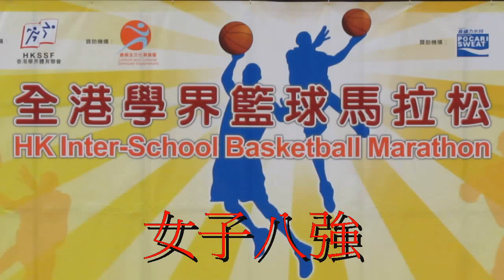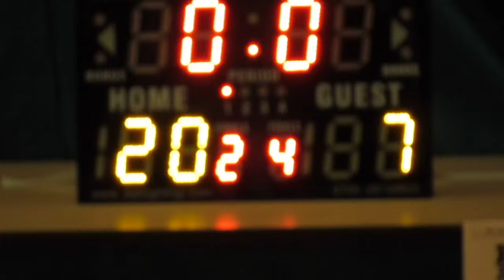協恩vs聖保祿(2015.7.4.學界籃球馬拉松女子八強)精華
2015.7.4.港灣道體育館 12:15 協恩(白)20:7 聖保祿(藍)